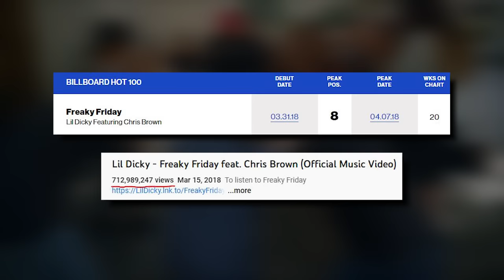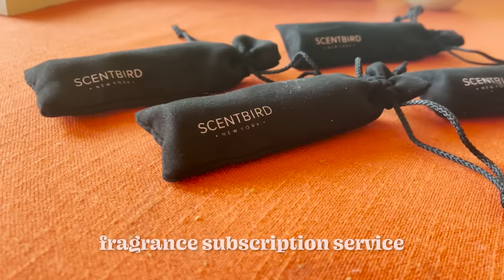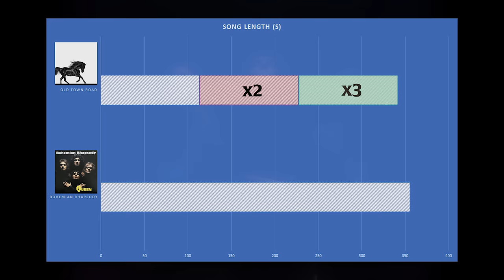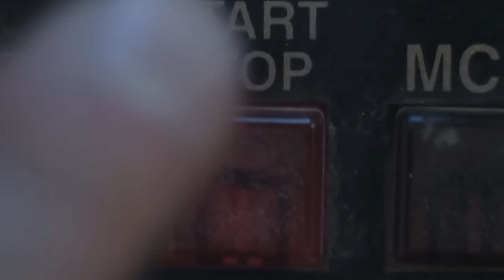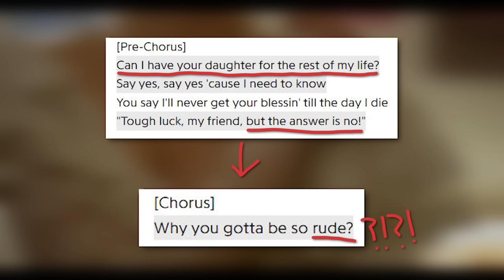The WEIRDEST HIT SONGS Ever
Hey everybody! As the years go by and genres continue to blurry, memes are taking over, TikTok controls what's popular, indie artists are alongside legends on Spotify playlists, and so on and so on...anything goes when it comes to what can become a hit song. Here's a video looking back throughout the years and seeing what stuck out before weirdness became the norm. We've got Bohemian Rhapsody, Billie Eilish, Fireflies, and so on.

please don't take this too seriously / video essay / list / best / worst / review / reaction / black eyed peas / i gotta feeling / boom boom pow / gaga / fireflies / one hit wonder / lorde / bad guy